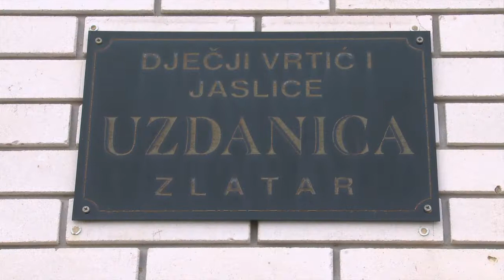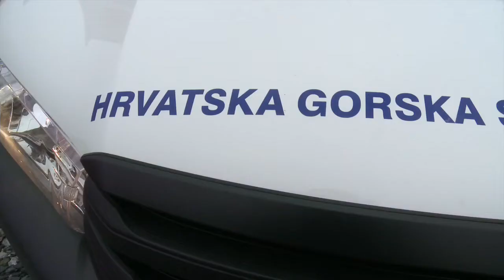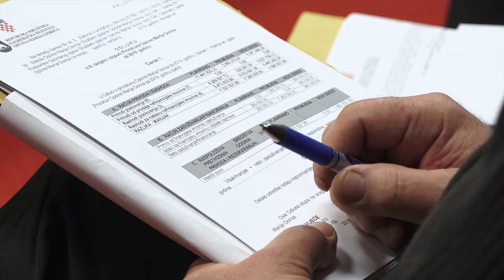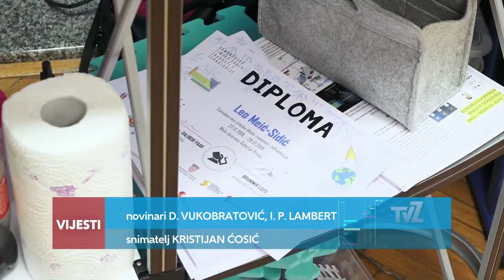Televizija Zapad - Vijesti 30.12.2019.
BOŽIĆNA DOGAĐANJA U BISTRI
Božićni koncert i izložba jaslica

INVESTICIJE U ZLATARU
Župan obišao radove na Sokolani

ŽUPANIJSKA DONACIJA HGSS-u
Novo vozilo u Zlatar Bistrici

ODRŽANA SJEDNICA OV MARIJA GORICE
Osigurano dodatnih 60.000 kn za javni prijevoz

BUDUĆI SAMOBORSKI ZNANSTVENICI
Održana Zimska škola znanosti i tehnologije